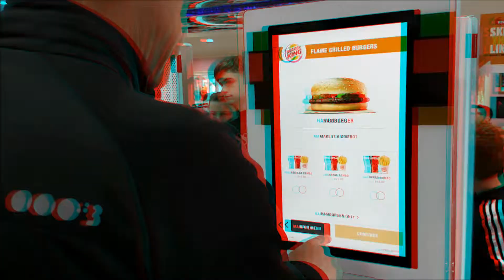Thorpe Park Adventure 3D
Please note: You will need cardboard 3D glasses to view this video for best quality. You can also view the standard version (previous video) if you do not have 3D glasses.

On Friday the 21st of September, Barend and I together with a friend visited Thorpe Park. Bad weather closed many of the rides in the afternoon but we still had fun. I invite you to enjoy the Nemesis ride... if you dare! Enjoy the video!

Sincerest apologies to the management of Merlin and Thorpe Park for breaking one of your rules. It won't happen again.